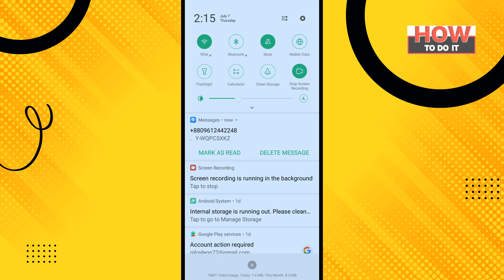How to Add Multiple Accounts on Yahoo Mail App 2024 | Skill Wave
1. Choose More settings at the bottom of the menu.
2. Select the Mailboxes tab. Click Add mailbox.
3. Select the type of email account.

▼ Related Keywords ▼
"how to add another email account to yahoo mail"
"yahoo mail sign in"
"how to add another yahoo email account on iphone"
"how do i remove a linked account from yahoo mail"
"add yahoo mail to home screen"
"add yahoo email to android"
"how to delete yahoo email account on mobile"